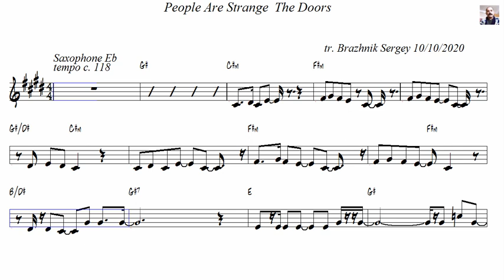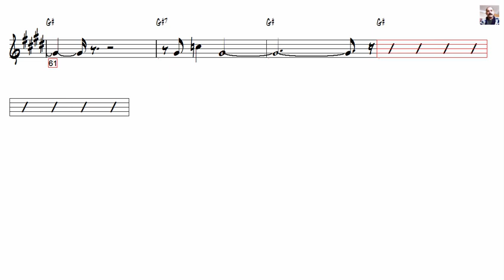People Are Strange The Doors Alto Sax